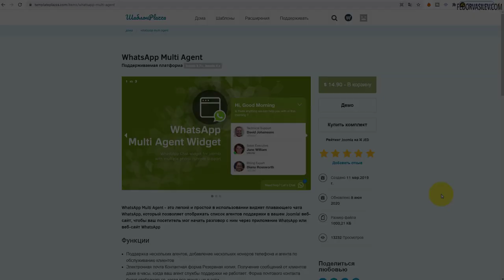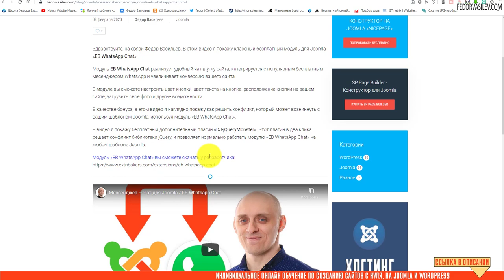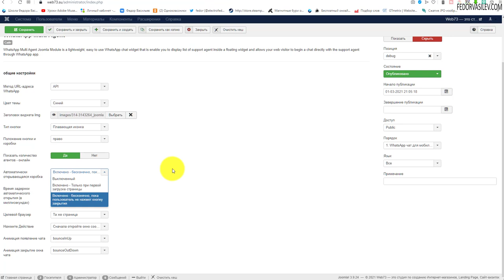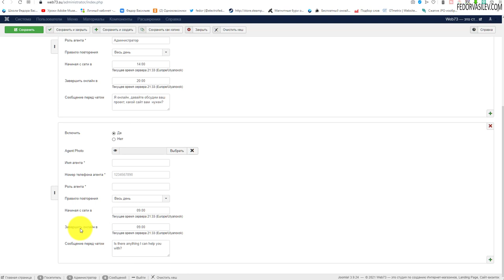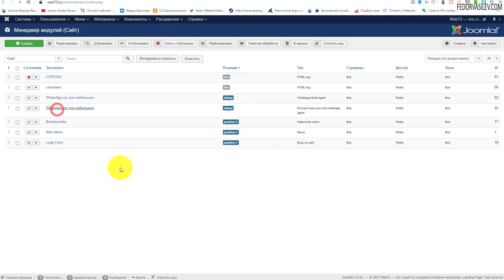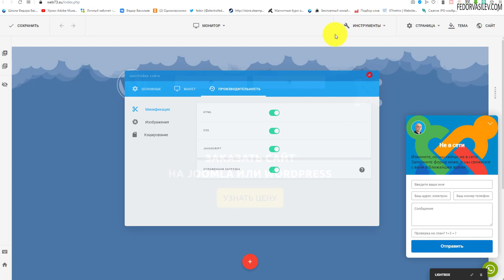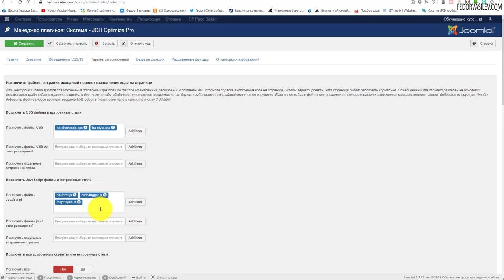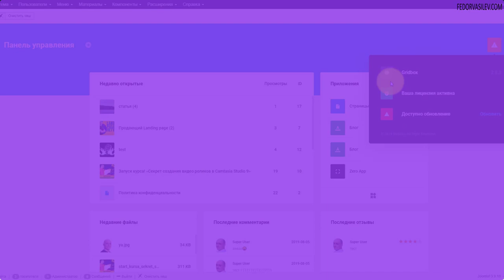Мессенджер (Whatsapp) — Чат для Joomla + бонус Русская локализация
Модуль предоставляет возможность получения сообщений от клиентов даже в часы, когда ваш агент службы поддержки не работает. Форма почтового контакта будет отображаться, когда все агенты не в сети. Вы сможете управлять рабочей сменой службы поддержки клиентов, задав их рабочий час / продолжительность. Так же существует поддержка перехода на летнее время (DST), если это вам нужно